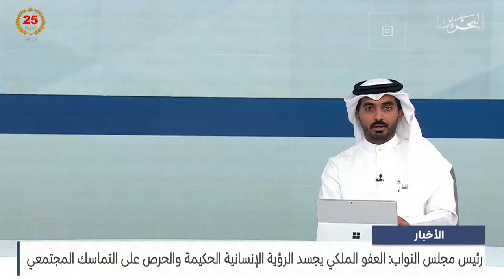الأخبار : رئيس مجلس الشورى: المبادرات الملكية بالعفو عن المحكومين تعبر عن نهج إنساني وقيم راسخة